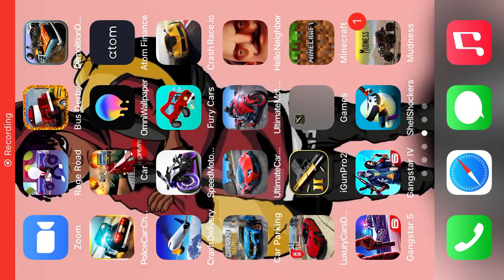The best Minecraft thing I ever made